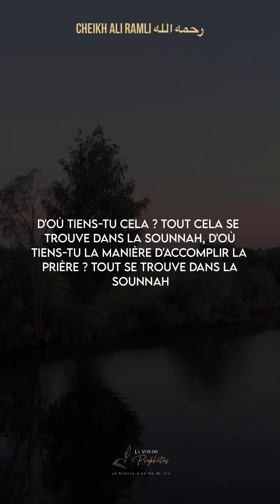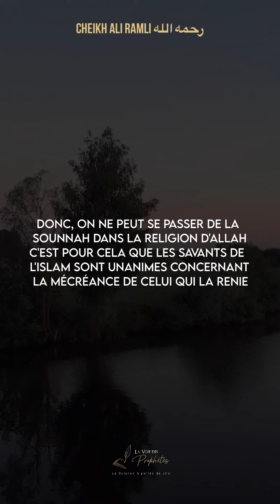Le jugement concernant celui qui renie la Sounnah🎤Cheikh ‘Ali Ramli